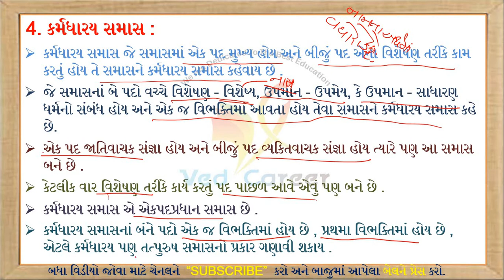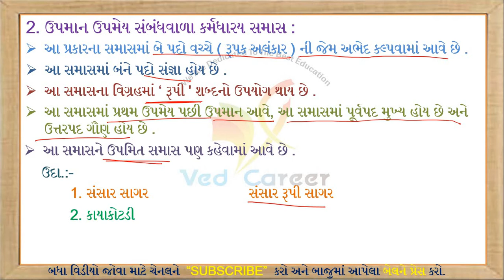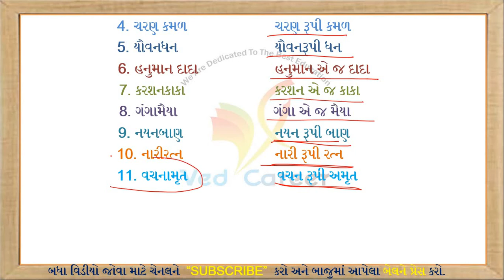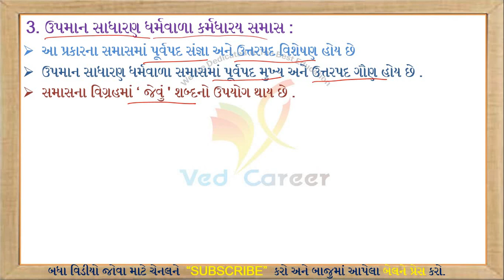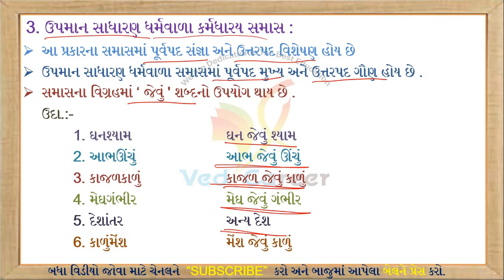Samas, Samasana prakaro, સમાસ, સમાસના પ્રકારો, કર્મધારય સમાસ, Karmadharay samas, VED CAREER